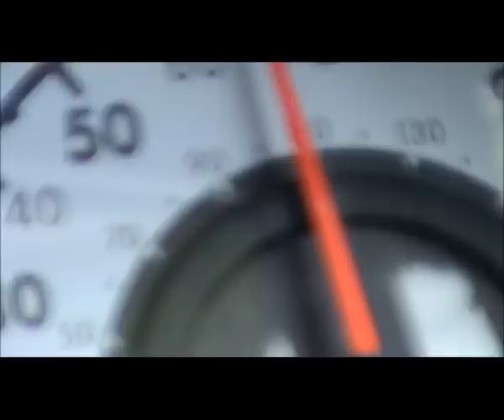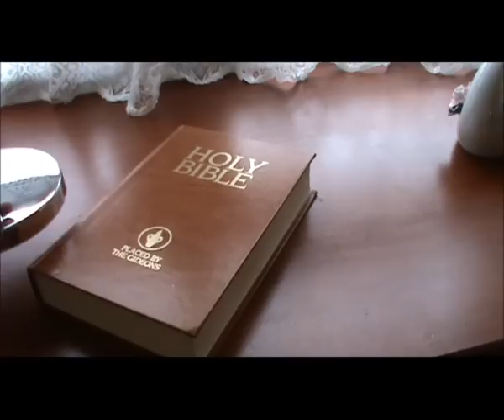Santa Pod weekend fail vlog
Un enorme fail ma ci siamo divertiti lostesso!